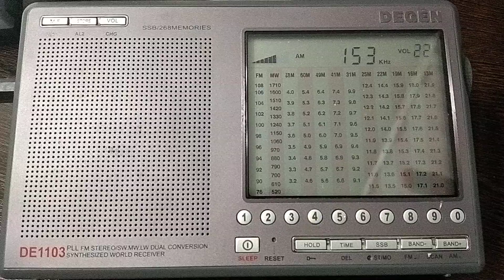Degen DE1103 vs Sony ICF-SW7600GR vs TEF6686 on LW 24-DEC-2022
Degen DE1103 vs Sony ICF-SW7600GR vs TEF6686 on LW 24-DEC-2022 on the same active loop antenna.